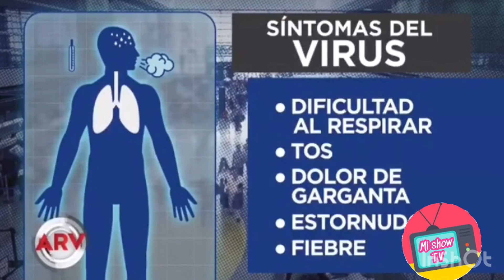Coronavirus conoce el nuevo virus mortal